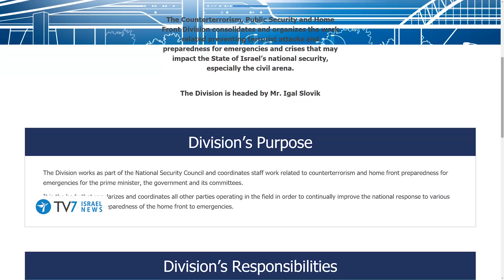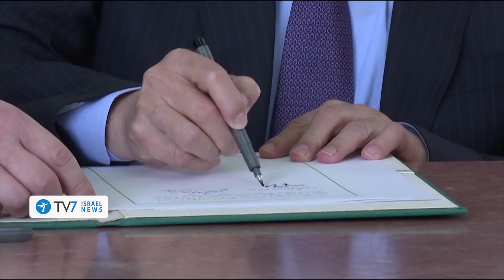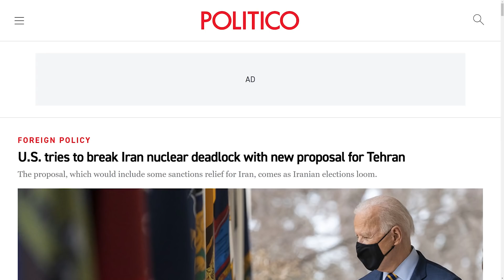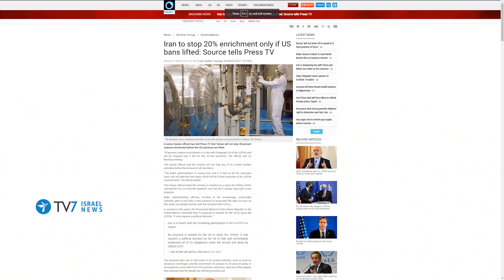Counter-Terror Bureau warns of Iranian attack;China bolsters Mideast influence-TV7 Israel News 30.03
1) Jerusalem’s Counter Terrorism Bureau warns Israelis of Iran’s continued efforts to promote attacks against Israeli targets in the immediate future.
2) China’s State Councilor and Foreign Minister Wang Yi concludes his six-nation tour of the Middle East.
3) Egypt’s Suez Canal has once again reopened for commercial shipping.